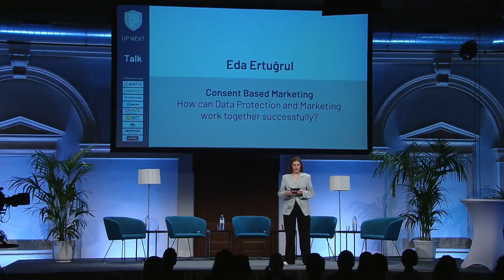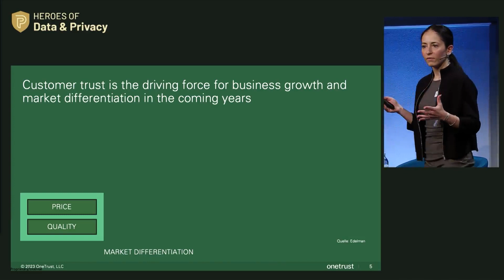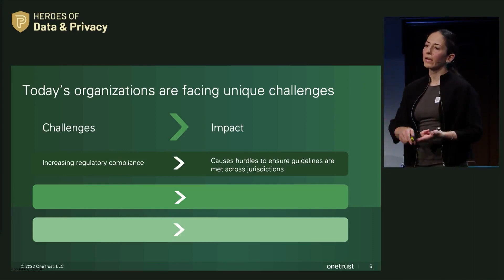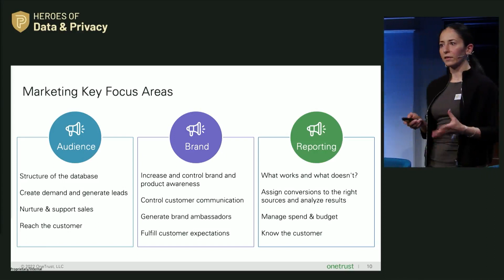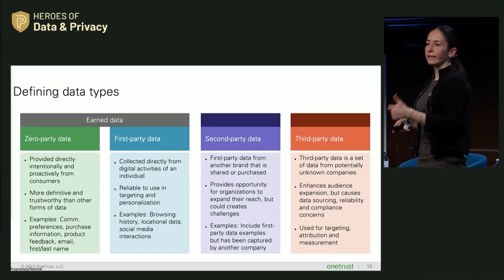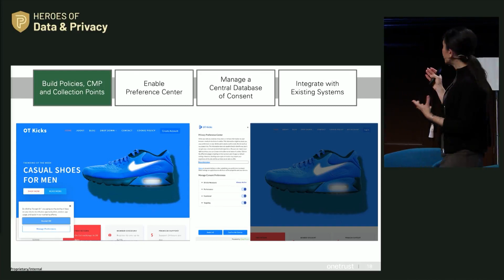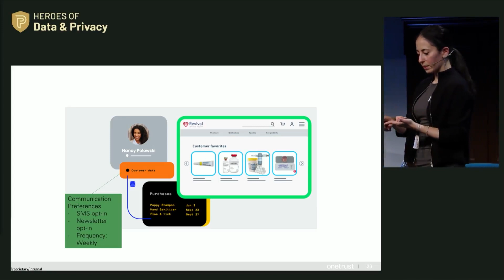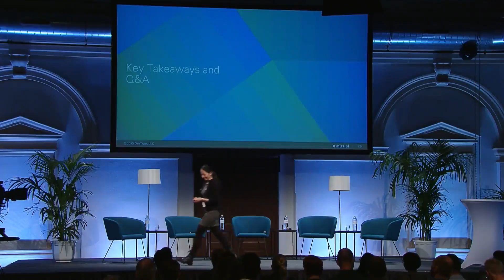Talk: Consent-Based Marketing (Eda Ertuğrul)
Consent-Based Marketing (Eda Ertuğrul)

[customer-centric approach, consent management, GDPR]

Get ready for the post-3rd-party-cookie-era and comply with ePrivacy & GPPR regulation with the patented JENTIS technology!

✔️ JENTIS is a Europe-based software-as-a-service solution.
✔️ JENTIS stands for unique data quality, control and multi-pixel administration.
✔️ JENTIS = 100% GDPR-compliant.

Thanks to a revolutionary approach, 100% first party data is collected and sent server-side. 📊
You are the first to own your data before you stream it to your advertising, analytics and storage tools with the JENTIS Tag Manager. 🤩